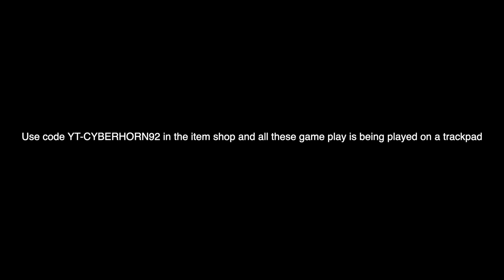Fortnite Montage - "Fly N Ghetto" Ayo & Teo Perfectly Synced